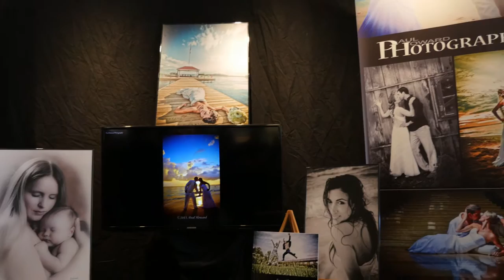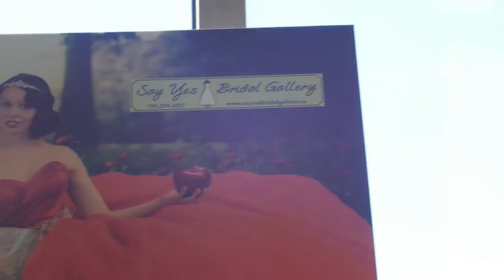SPLASH Events & Decor Presents: Midland's Wedding Showcase 2015 | Midland, Ontario, Canada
Midland’s Wedding Showcase 2015
Exhibitors Vendors:

Romantic Rustic Weddings
Panache Spa
Say Yes Bridal Gallery
Collins Formal Wear
Jean Cramer Photography
Best Western Highland Inn
Olympia Catering
Midland Cultural Centre
Anti-Aging Clinic
Feast Catering
Favourlicious
It Works Global / Michelle Beatty
Phoenix Jewelry
Paul Howard Photography
NSSRC Event Center
Super 8 Motel
Phil’s Catering
SP Entertainment
Carlson Wagonlit
Air Canada Vacations
Seams to Please
Splash Events & Floral Design
Hitched Magazine
Rent My Event
Happenings Party Rentals
Imperial Express Limousine
Soopney Bridal
Dapper Depot
Alloette Skincare
Toscara Jewelry
It Works Global / Shanlee Stoutt
Julie Lynas Makeup
Library Restaurant
Isagenix
Joanne DeGasperis
The Mirror Newspaper

Cast & Crew:

Production
Splash Events Canada

Choreographer
Jai Crouch

Lighting / Stage Set
Toque Innovations

Sound
Kevin Grenier

Graphics
Rob Saveker

Knightvision Video & Photo

Floral Installations
Arbours Flowers

Team Splash
Lori Gerow
Carole St. Amant
Grace McNabb
Rob Ritchie
Sarah Wilcox

Artistry of Hair
Cheryl Vaillancourt-Brown
Vicky Burns

Hair Metrix
Sarah Guarino
Chrissy Silvey

Heidi’s Salon
Heidi Birch

Mane Event
Kayleigh Rawlings

Make Up
Ana Oliveria
Jessica Walker
Caitlin Foley

Male Models Hair
History Barbershop
Nadine Woods

Tanning
Coastal Rays Tanning

Guest Performers
RS Divas

FASHIONS

Seams To Please
Taylor & Co Clothier
Collins Formal Wear
Karlin Kaye Fashion
Korah Jean Jewels
Indulge Boutique

MODELS

Jill Pauze
Alissa Hibbs
Amanda Diver
Alyssa Deneau
Andrew Hendry
Brittny Quesnelle
Ashleigh Ross
Carol Fisher
Charlene Childs
Cheyanne Moran
Courtney Chapman
Dayle Kellestine-Smith
Lisa Rumney
Lorraine Hillard
Lydia Ladouceur
Megan McMahon
Kayleigh Rawlings
Heather McLeod
Emily Hirstwood
Damon Morin
Erica Dusome
Jake Brown
Alex Brown
Jennie Way
Lana Sandy
Lisa Makins
Rita Urzdins
Rob Dorion
Lisa Rumney
Lorraine Hillard
Katie Pakulak
Kay Belanger
Lydia Ladouceur
Megan McMahon
Samantha Graham
Sarah Gudmudson
Sedekah Fisher
Shane Stillwell
Sophie Garms
Tatiana Fisher
Vanessa Audia
Trisha Cousineau
Wayne Thompson
Melissa Verburgh
Grace Locker
Kevin Blanks

Warmest Thanks

Diane Halfpenny
Christine Taylor
Lillian Hackett
Gina McHugh
Bobbi Miller
Karlin Kaye